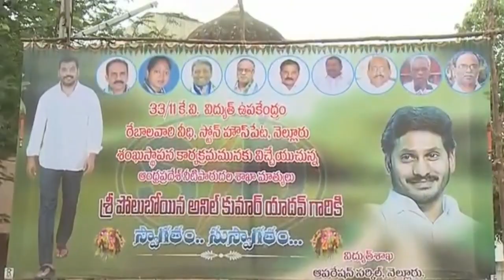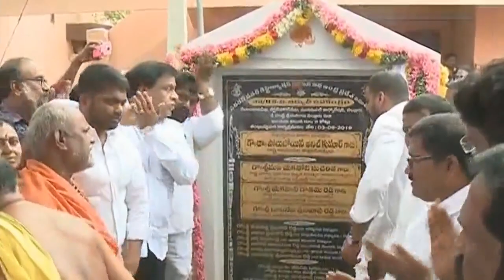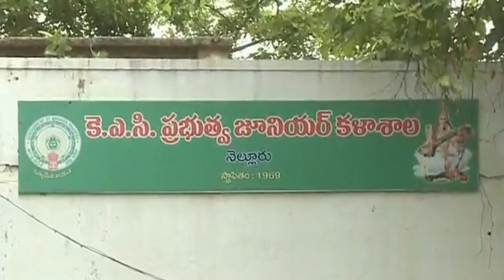AP Irriagation Minister Anil Kumar Yadav participates & speaks on development works in Nellore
AP Irriagation Minister Anil Kumar Yadav participates & speaks on development works in Nellore - 3rd Aug 2019